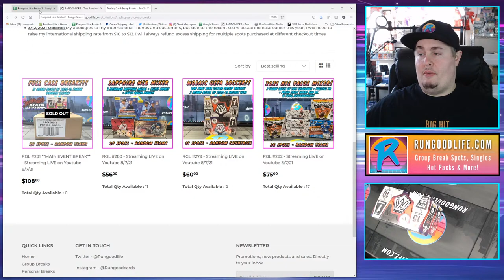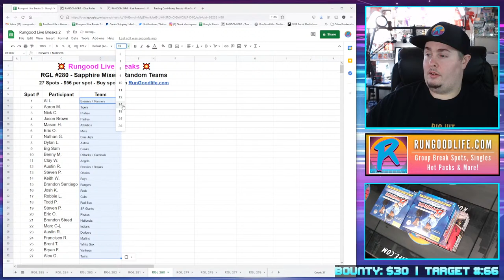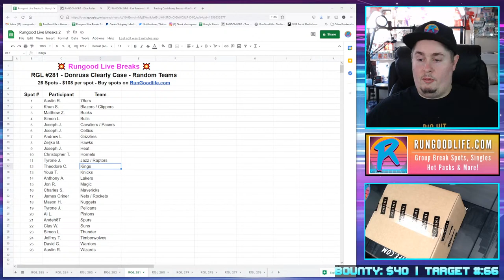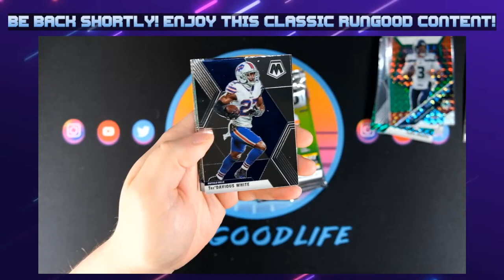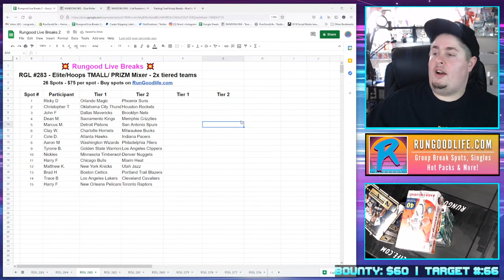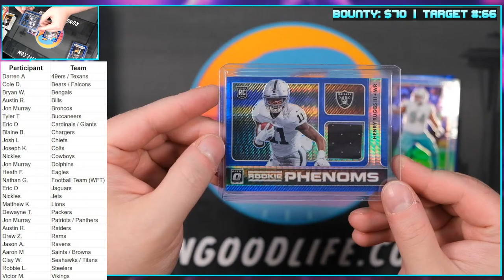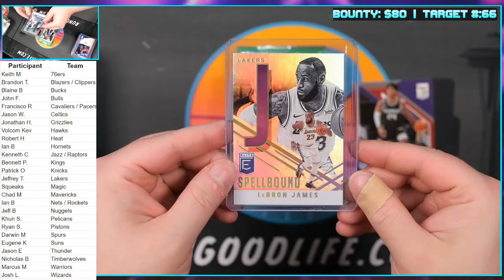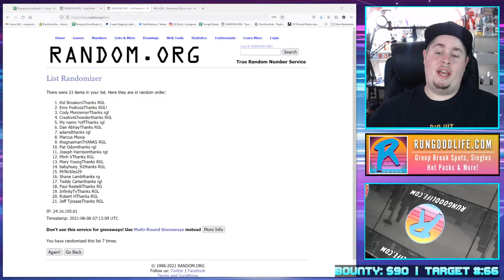RunGood Live Trading Card Group Breaks #279-285 - SPOTS OPEN! + Giveaways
RunGood Live Trading Card Group Breaks! Opening Sport Cards Live on Youtube!

RGL #279 - Mosaic UEFA Hobby x2 - 4:00 PM PT
RGL #280 - Bowman Sapphire Mixer - 5:00 PM PT
RGL #281 - Clearly Donruss Case - 6:00 PM PT
RGL #282 - NFL Mixer -7:30 PM PT

Breaks posted every Tuesday & Friday at 10 AM PT.